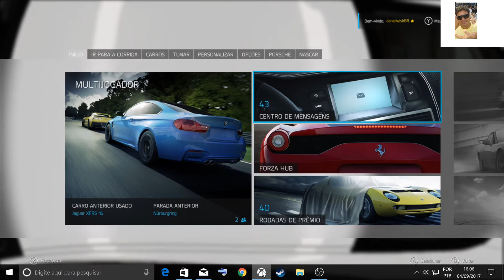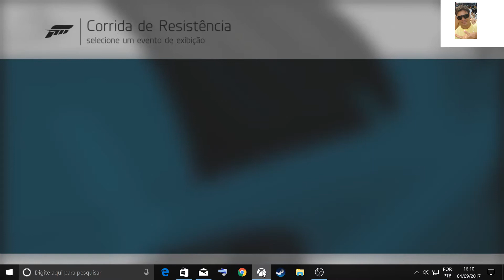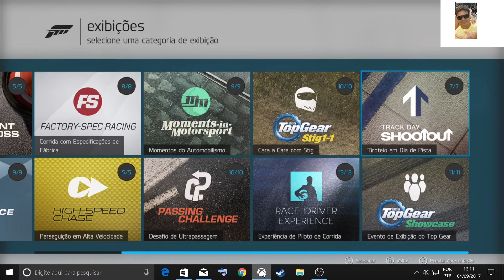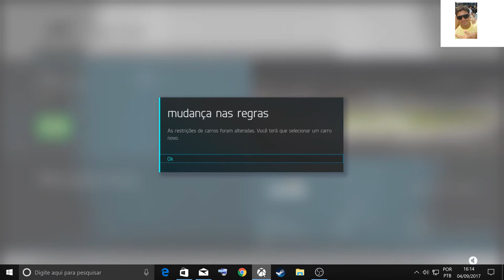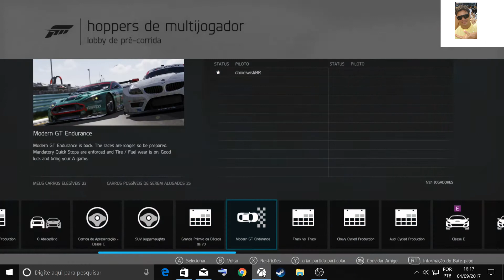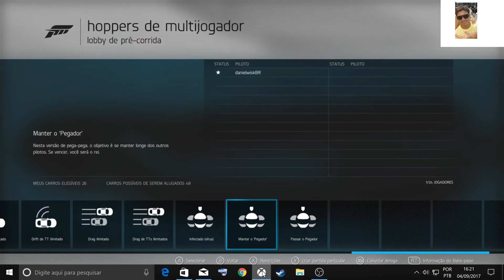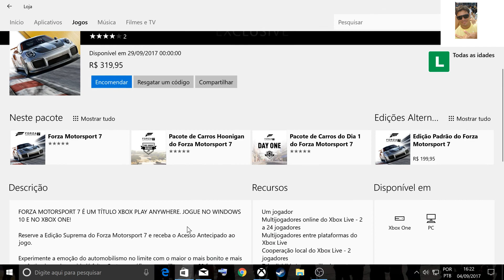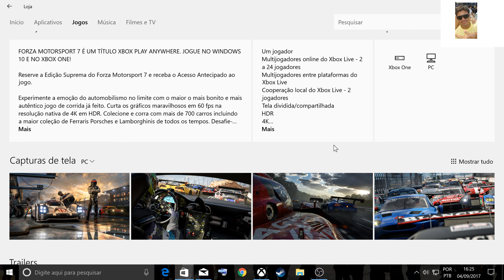Forza 7!! Oque esperar do novo forza......